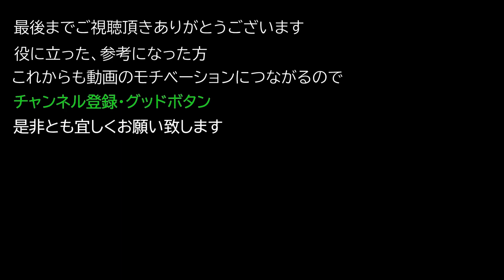【Elden ring エルデンリング】 戦灰 『切腹』 入手方法について紹介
戦灰  『切腹』 入手方法について紹介